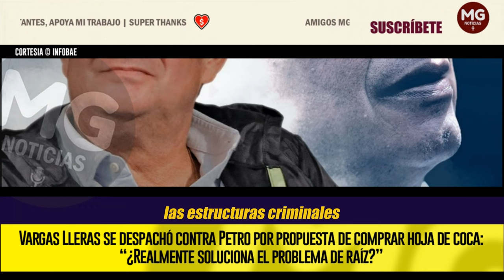FUERTE ARREMETIDA VARGAS LLERAS CONTRA PETRO 🔴 "Ineficaz presencia del Estado en El Plateado"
En una fuerte arremetida contra el presidente Gustavo Petro, el hoy director del partido Cambio Radical, exvicepresidente y exministro Germán Vargas cuestionó lo que, a su juicio, es la ineficaz presencia del Estado en el corregimiento El Plateado, zona rural de Argelia (Cauca). Y en sus redes sociales se despachó con un extenso y duro mensaje contra el primer mandatario, al que no solo señaló de desconocer el compromiso que hizo con las comunidades, sino de hacer propuestas irreales.
INFOBAE